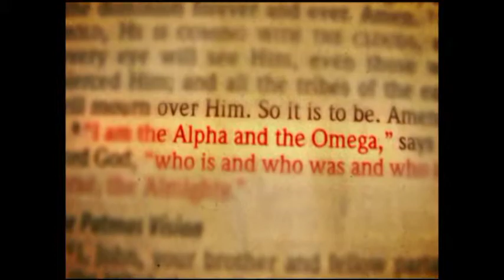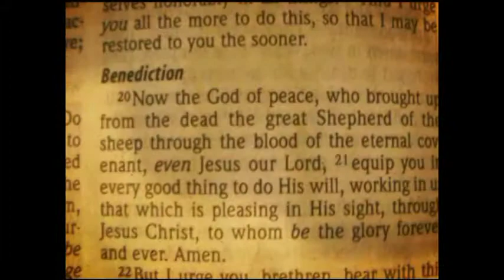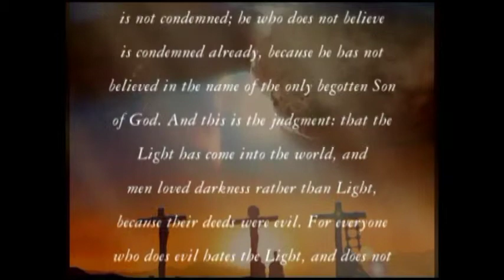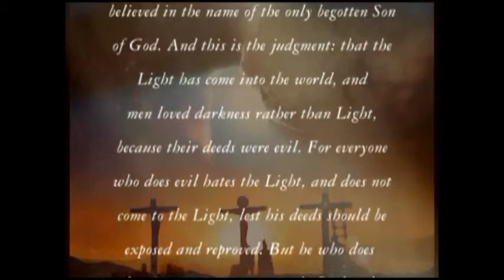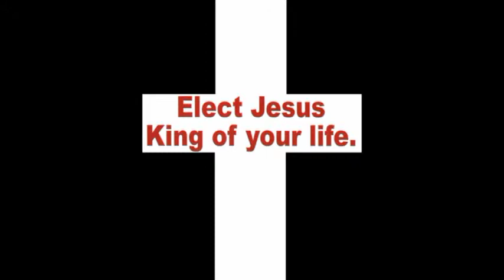Hallelujah Chorus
Please read the following questions carefully, be honest and listen to your conscience. Would you consider yourself to be a good person? The Bible declares, most men will proclaim their own goodness. Let's see if you qualify as being a good person. Have you ever told a lie? Have you ever stolen anything, irrespective of its value? Have you ever used God's name to curse?  Jesus said, I tell you that anyone who looks at a woman lustfully has already committed adultery with her in his heart?

Have you ever looked at someone with lust? The Bible says that if someone hates another person they are a murderer (I John 3:15). Have you ever hated anyone? If you have answered, Yes, to the previous questions, then you have admitted that you are a liar, a thief, a blasphemer, an adulterer and a murderer and we've only looked at 5 of the 10 Commandments. If God were to judge you by this standard would you be innocent or guilty?  You know you are guilty and deserving of an eternity in Hell.

Jesus Christ came to earth and died a criminal's death not because He had broken the Law, but because we had. God demonstrates his own love for us in this: While we were still sinners, Christ died for us. What should you do?  Repent, turn from your sins & put your complete faith in Jesus Christ as your Savoir and Lord.  You may die today, in your sin. Is there any reason why you would not accept God's gift?  More info at living waters website with true & false conversion audio sermon. God Bless!

Jesus said:  I told you that you would die in your sins; if you do not believe that I am the one I claim to be`, you will indeed die in your sins."   (John 8:24)

The heavens declare the glory of God; the skies proclaim the work of his hands.
Day after day they pour forth speech; night after night they reveal knowledge.  They have no speech, they use no words; no sound is heard from them. Yet their voice goes out into all the earth, their words to the ends of the world.    (Psalm 19)

When we look at a building we know their is a Builder,
When we look at a painting we know their is a Painter,
When we look at creation we know there is a Creator
We know there is moral law, and we know there is a moral law giver
The creation proves that there is a Creator. Nothing did not create everything.

Dr. Simon Greenleaf: Professor of Law at Harvard University,  produced, A Treatise on the Law of Evidence, which still is considered one of the greatest single authorities on this subject of legal procedure.  He applied the principles contained in this book and came to the conclusion that, according to the laws of  legal evidence used in courts of law, there is more evidence for the historical fact of the resurrection of Jesus Christ than for just about any other event in history.

His findings were recorded in his book,  An Examination of the Testimony of the Four Evangelist by the Rules of Evidence Administered in the Courts of Justice.

Isaac Newton: "This most beautiful system of the sun, planets and comets, could only proceed from the counsel and dominion of an intelligent and power Being.